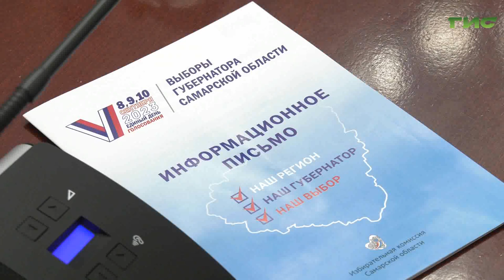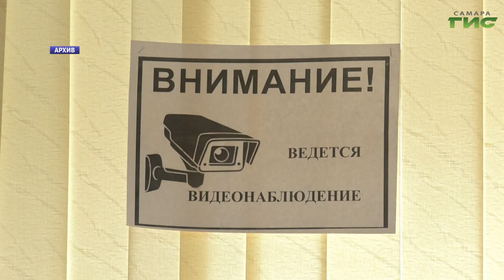Комфорт и безопасность: в мэрии Самары обсудили оснащение избирательных пунктов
Комфортные условия и безопасность на избирательных участках обсуждали  на совещании в администрации города под руководством главы Самары Елены Лапушкиной. Подготовка пунктов голосования в муниципалитете сейчас на финишной прямой. Практически все избирательные участки готовы уже менее чем через месяц принимать жителей города. О том, что еще предстоит доделать к единому дню голосования, расскажет Михаил Ермоленко.